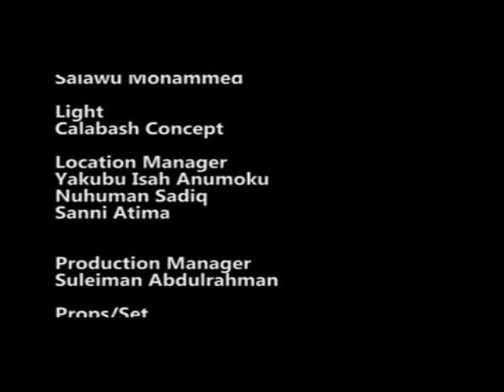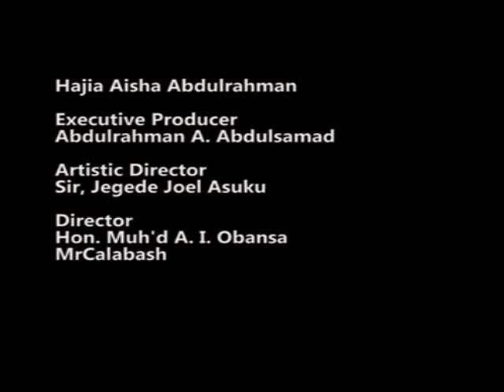Onyi Hanifah Part-2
Onyi Hanifah:
A devoted wife, Onyi Hanifah, stands by her husband despite his repeated infidelity. When a pregnant stranger, Hannatu, arrives, claiming her husband is the father, Onyi Hanifah surprisingly shows compassion and welcomes her into their home. Will her husband finally appreciate her unconditional love or will her selflessness be met with betrayal? Discover the power of the female heart in this heartwarming tale. Produced and directed by MrCreative Hon Mario Calabash.